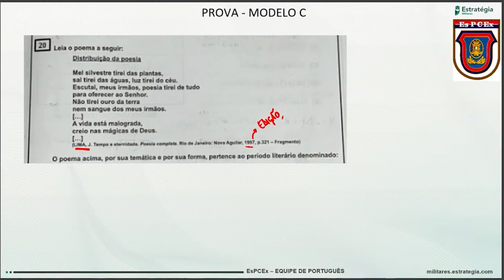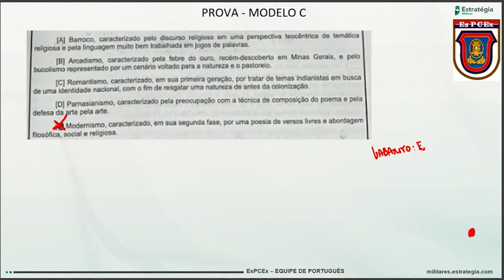Questão 20 (Literatura) - Gabarito EsPCEx 2024 - Modernismo/Jorge de Lima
A maior parte das provas militares de 2024 já aconteceu ou está muito perto de acontecer. Isso significa que o calendário de estudos para quem quer ingressar no próximo ano começa agora!

🆓 6 meses de acesso EXTRA para estudar até o fim de 2025 (Bônus será encerrado em breve ⚠️);
🆓 Inteligência Artificial EXCLUSIVA do Estratégia Militares;
🆓 18 meses de acesso GRATUITO ao MAIOR Banco de Questões Militares do país;
🆓 Monitor de Performance e muito mais!

📚 Confira Revisão de Véspera - Escola de Especialistas de Aeronáutica - EEAR 2025.1